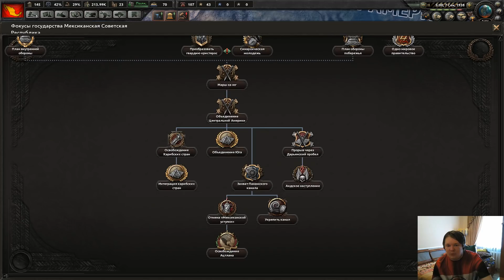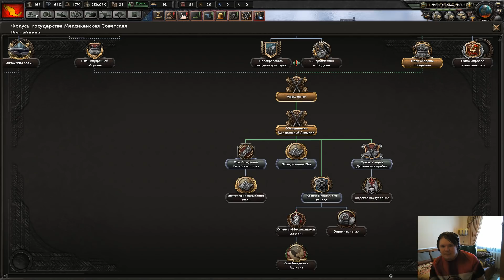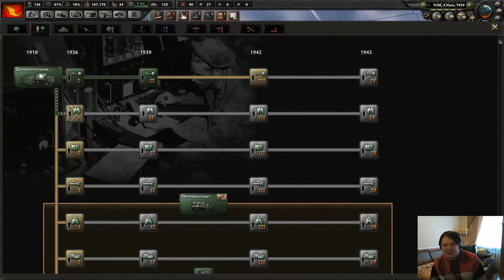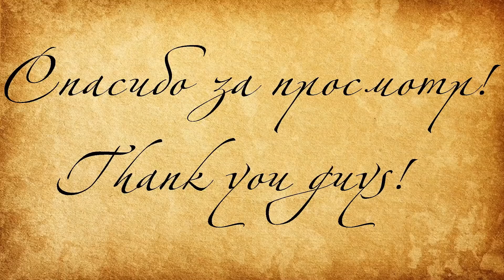ЗАХВАТ ЦЕНТРАЛЬНОЙ АМЕРИКИ! - Hearts of Iron IV Man The Guns (Мексиканская Советская Республика) #2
This walkthrough in Russian!

== О прохождении ==

Прохождение Hearts Of Iron IV на PC от Dmytro Vyshyvanyi! Бесспорно, это самое атмосферное прохождение Hearts Of Iron IV на PC, ведь его автор не является профи-игроманом, а всего лишь обычным игроком, что и выделяет прохождение Hearts Of Iron IV среди всех прочих, так как позволяет взглянуть на прохождение Hearts Of Iron IV глазами обычного игрока.